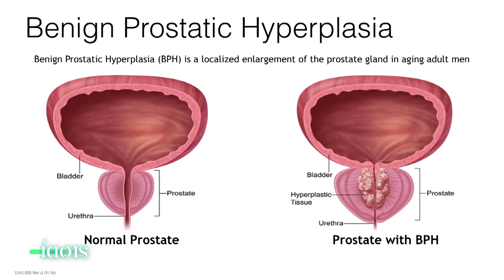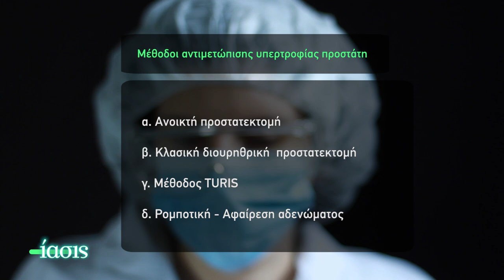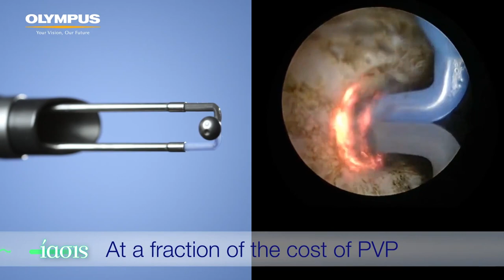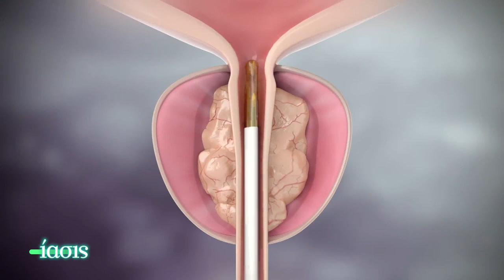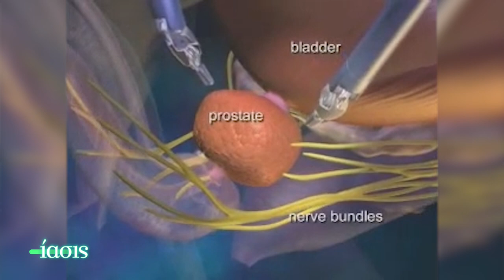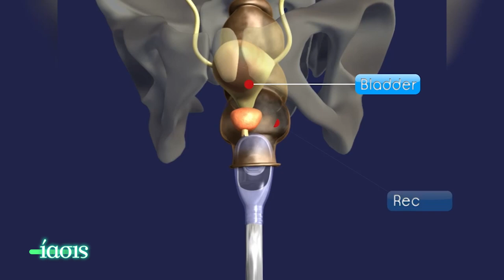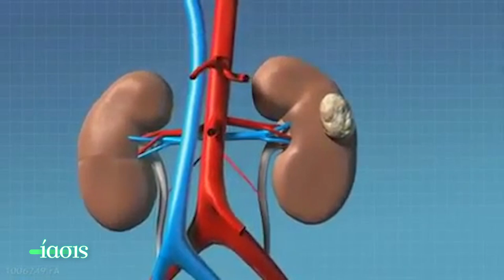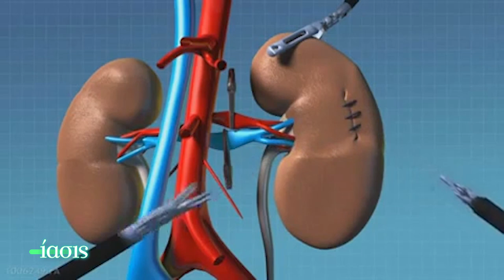ΙΑΣΙΣ Tv- ΥΠΕΡΠΛΑΣΙΑ/ ΚΑΡΚΙΝΟΣ ΤΟΥ ΠΡΟΣΤΑΤΗ – ΕΜΜΑΝΟΥΗΛ ΠΑΝΑΓΙΩΤΟΥ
Τηλεοπτική Εκπομπή: ΙΑΣΙΣ

Νιώθετε αδυναμία και πόνο κατά την ούρηση; Έχετε έλλειψη στύσης και ακράτεια; Τότε ίσως πάσχετε από υπερτροφία ή και καρκίνο του προστάτη. Ο χειρουργός ουρολόγος Εμμανουήλ Παναγιώτου, αναφέρεται σε όλους τους σύγχρονους ανώδυνους και αναίμακτους τρόπους για την αποκατάσταση του προστάτη.